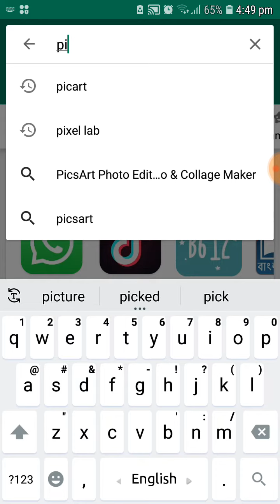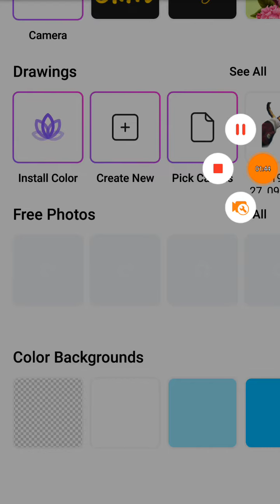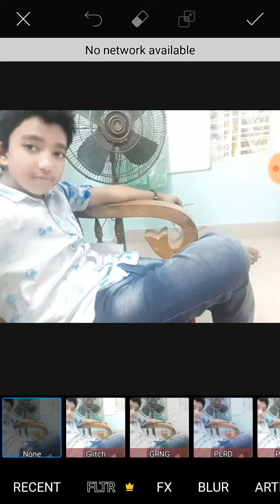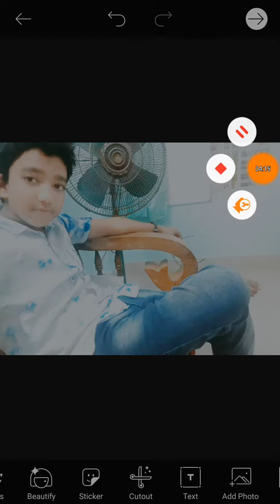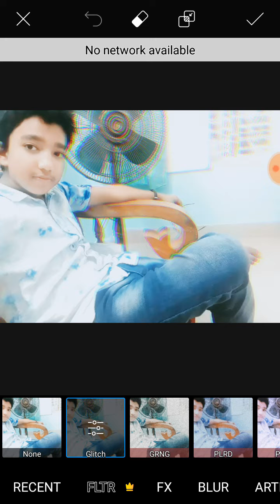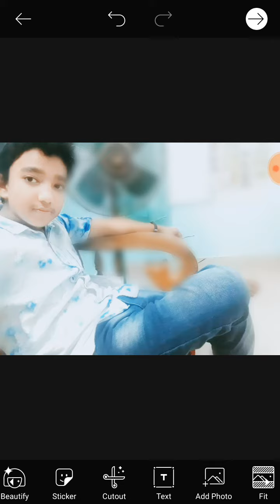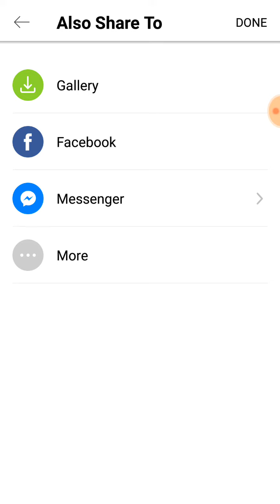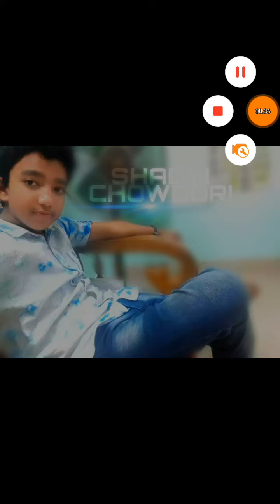৷ The world best photo editing apps in mobile . মোবাইলে সেরা ফটো এডিটিং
Please

Comments